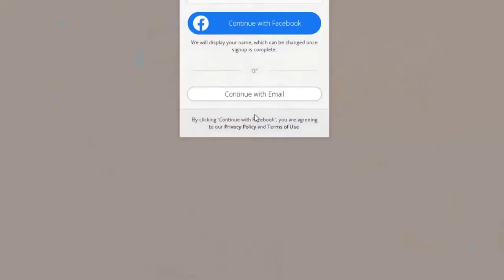Three.js Portfolio Website | 3D MMO In The Browser | Javascript 3D Web Development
Apple AirPods (2nd Generation)

New Apple AirPods (3rd Generation)
Blink Mini – Compact indoor plug-in smart security camera